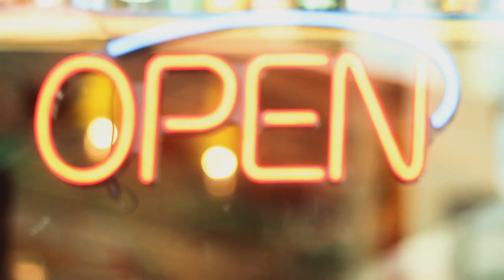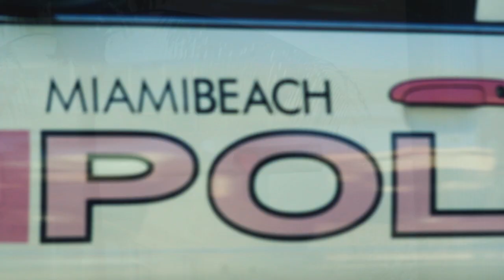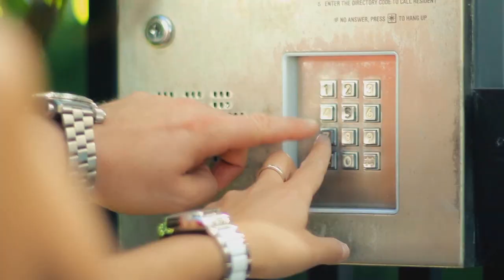D.O.N.S. & Maurizio Inzaghi ft Philippe Heithier - Searching For Love (Official Video) TETA